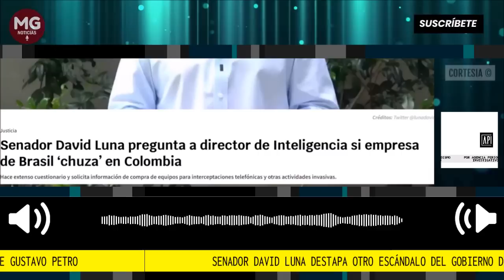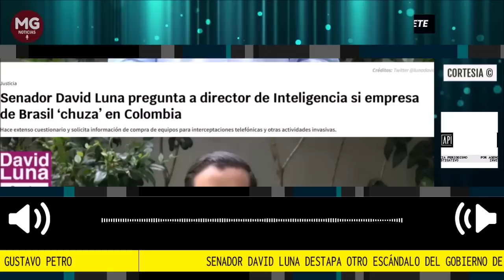URGENTE 🔴 SENADOR LUNA DESTAPA OTRA GRAVE ESCÁNDALO DEL GOBIERNO PETRO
El senador del partido de oposición Cambio Radical, David Luna, envió una carta al Director Nacional de Inteligencia, Manuel Alberto Casanova Guzmán, en la que plantea una serie de interrogantes sobre diversas cuestiones relacionadas con el funcionamiento de la Dirección Nacional de Inteligencia.
POR AGENCIA PERIODISMO INVESTIGATIVO